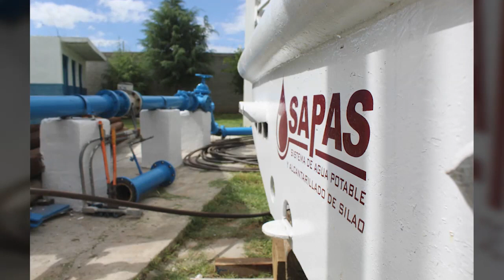Gobierno de Silao busca de minimizar el impacto por la sobreexplotación de los mantos acuíferos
En busca de minimizar los problemas derivados del impacto por la sobreexplotación de los mantos acuíferos, el gobierno de Silao buscará entregar apoyos a los campesinos. beneficiados con semilla de maíz y sorgo